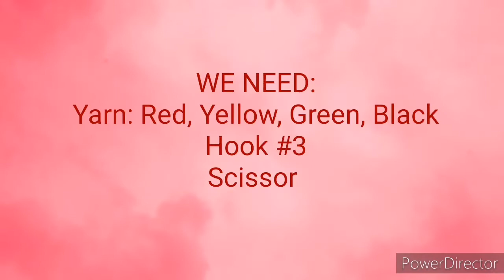Crochet Rasta Beanie (Adult Size)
PART 2:
row1 to row7 = 84 hdc